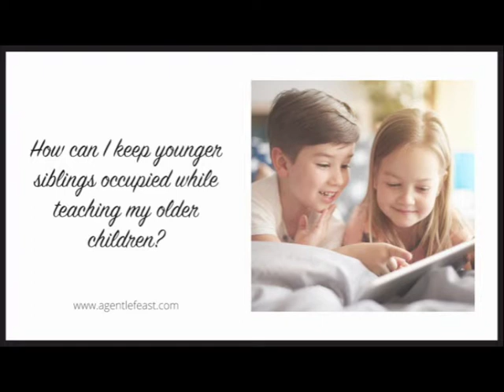How can I keep younger siblings occupied while teaching my older children?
2021 Spring Q&A Session